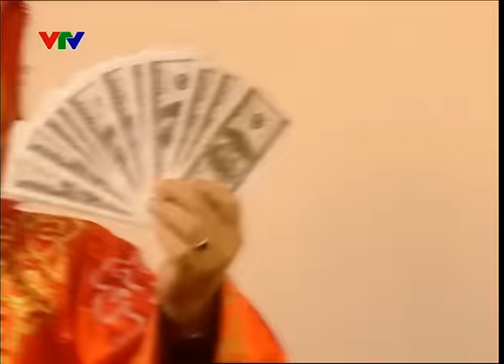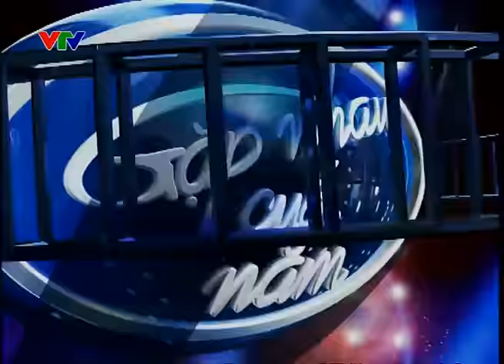TÁO QUÂN 2011 | CHÍNH THỨC FULL HD CỦA VTV